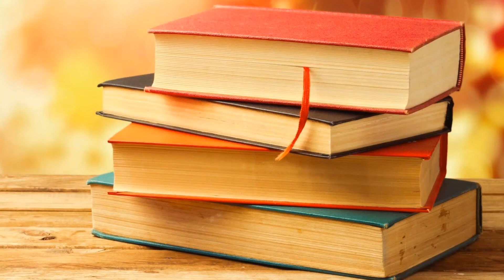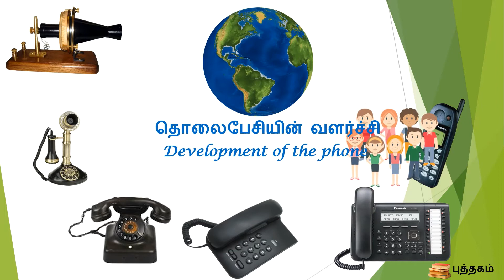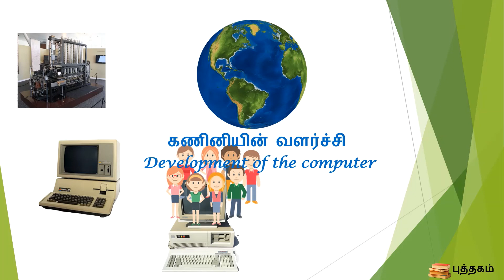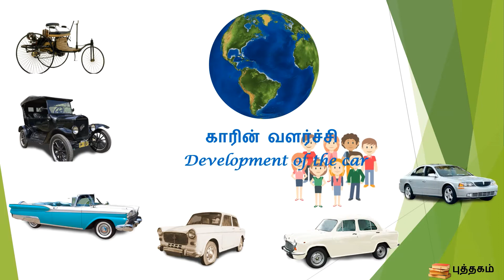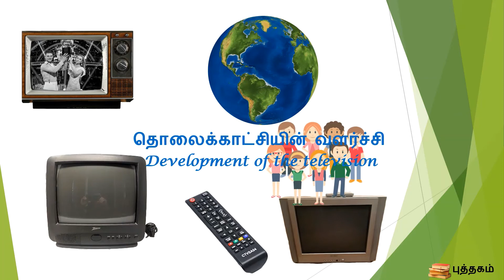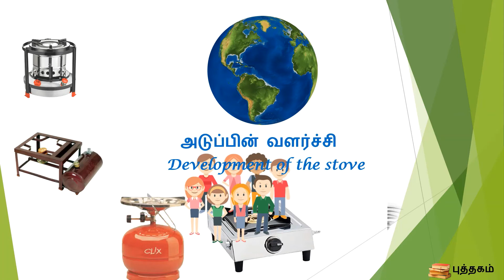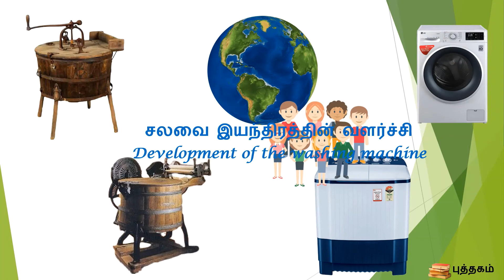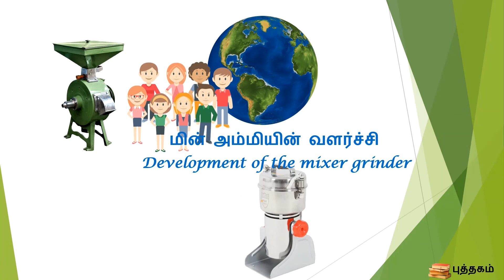தொழில்நுட்ப வளர்ச்சி in Tamil and English | Learn technology development in Tamil - Puthagam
In this video we will learn our daily use appliances like car,tv,phone,
washing machine,iron box,mixer grinder,wet grinder etc.
And their development from past to present.